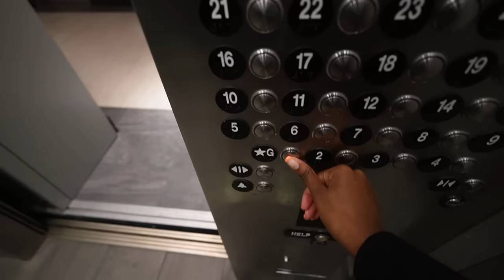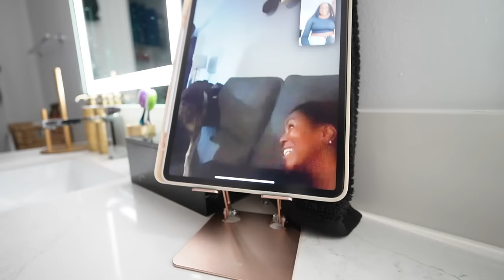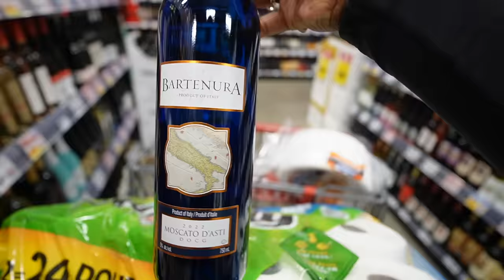LIFE UPDATE…second guessing moving??? + GRWM & GIRLS NIGHT OUT (S4:E5)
Sizing & interest: Top size: L, Pant/dress size: XL
shoe size: womens 11, men 9.5
Favorite colors: pink & green

God is not of Earth, therefore the "imposisble" does not exist to him. "Impossible" is a term human created to make sense of things that cannot be done. However, God accomplishes "the impossible" through Earthly beings iin order to reveal himself. because WITH GOD, all things are possible.